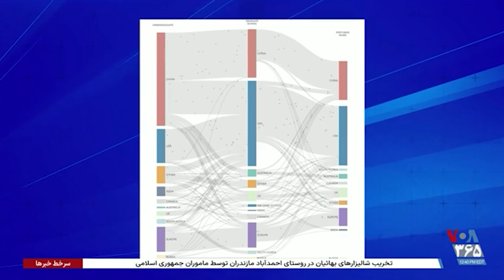چطور سانفرانسیسکو به پایتخت هوش مصنوعی آمریکا تبدیل شد و نقش متخصصان ایرانی‌تبار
چطور سانفرانسیسکو به پایتخت هوش مصنوعی آمریکا تبدیل شد و نقش متخصصان ایرانی‌تبار؛ گفت‌وگوی امیر گیتی با کاوه سنمار و نیما اصغربیگی | بخشی از ویژه برنامه هوش مصنوعی؛ از آمریکا تا ایران